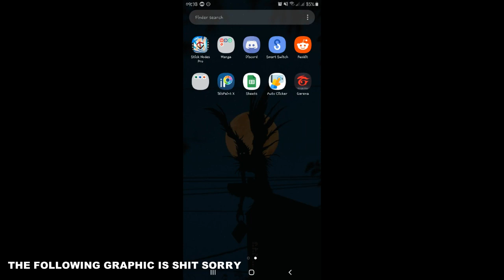HOW TO REMOVE GOD PUNISHMENT WITHIN SECONDS - Elona Mobile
WARNING: Please be aware of using Third Party Application it might lead to your account getting banned.

might use this one in my daily life in elona

Code of this Week:
JoinDiscord
LOVEFORYOUALL

bnow